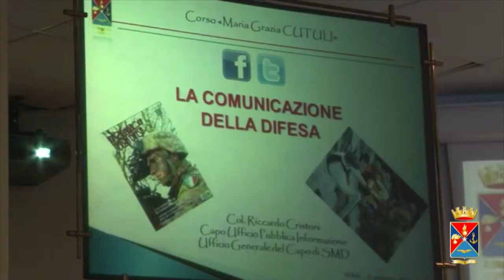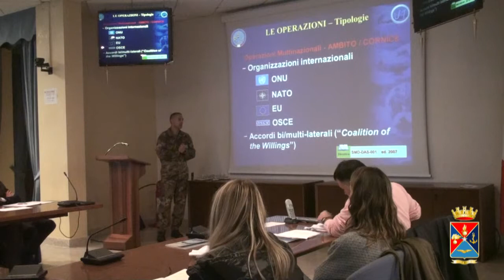7^ EDIZIONE CORSO MARIA GRAZIA CUTULI